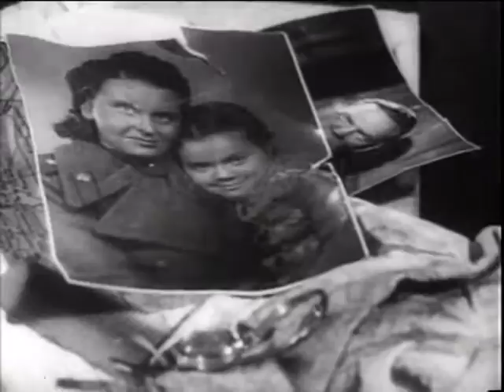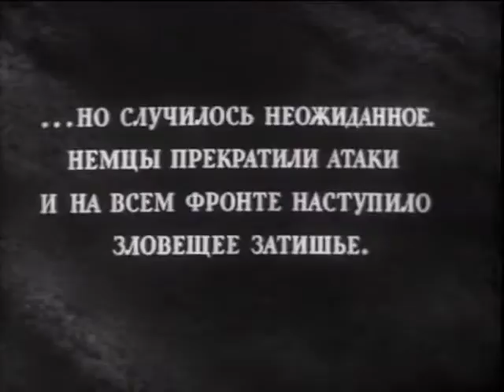Великий перелом - фильм повествует о защите Сталинграда в 1942 году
Фильм повествует о защите Сталинграда в 1942 году.
Немецкое командование, подтянув огромные силы, начинает штурм легендарного города.
Ставка Верховного Главнокомандующего отдает приказ: удержать город любой ценой, "за Волгой для нас земли нет!"